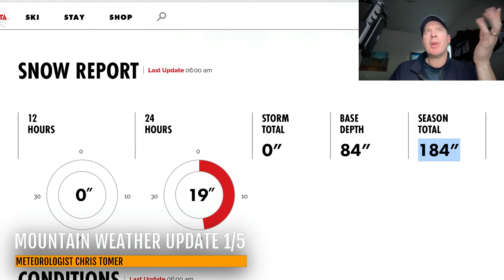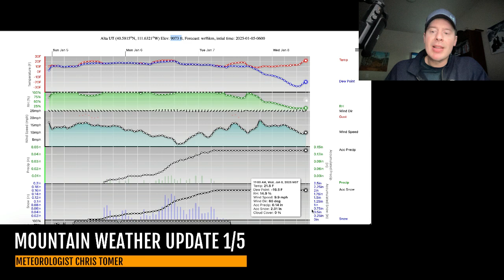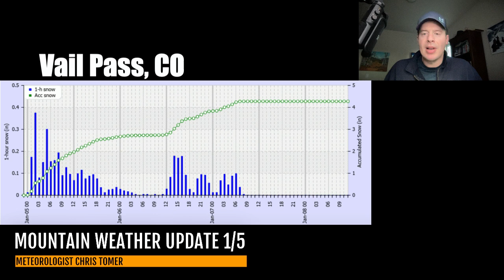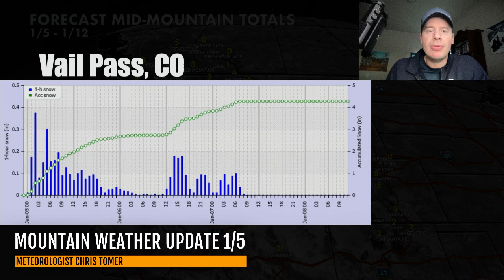Mountain Weather Update 1/5, Meteorologist Chris Tomer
Powder day parts of Colorado, Wasatch, and Tetons with next storm system coming down the pipeline PM 1/5-1/7.  Another storm system possible 1/10-1/11.
Snow Timeline:
Wasatch: PM 1/5-1/6(L/M), 1/11(M)
Tetons: PM 1/5-1/6(M), 1/10-1/11(M/H)
Colorado: 1/5-1/7(L/M), 1/11(M/H)
Tahoe:
Interior BC: 1/7(L), 1/10(M)
Northeast: 1/7-1/8(L), 1/11-1/12(H)